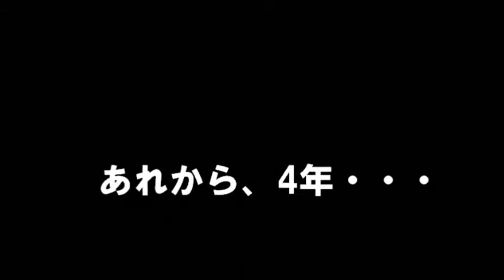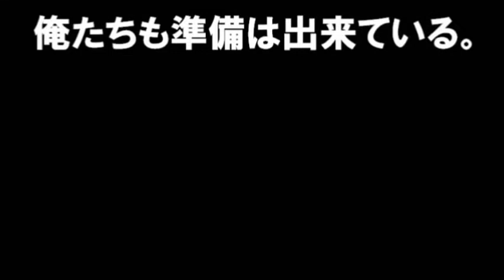【2014・ワールドカップ（ブラジル）サッカー優勝への円陣】メンバー発表！W杯日本代表23人が決定！サムライブルーを応援しよう！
【2014・W杯サッカーブラジル大会優勝への円陣】

～彼らの準備は出来ている。俺たちは、どうだ？～

2010年FIFAワールドカップ・南アフリカ大会

決勝トーナメント一回戦
日本ーパラグアイ
0-0（PK3-5）

あれから、4年・・・

6月13日に開幕する、
2014年FIFAワールドカップ・ブラジル大会

日本のワールドカップ初優勝を願って、
みんなで再度円陣を組み、日本結束。

■日本のグループリーグ組み合わせと日程

【グループC】

‹予選リーグ›

コートジボワール （レシフェ）
-現地時間：6月14日(22:00)
-日本時間：6月15日(10:00)

ギリシャ （ナタル）
-現地時間：6月19日(19:00)
-日本時間：6月20日(7:00)

コロンビア （クイアバ）
-現地時間：6月24日(16:00)
-日本時間：6月25日(5:00)

※グループ1位の場合

対戦国未定（リオデジャネイロ）
-日本時間：6月29日(5:00)

‹準々決勝›

対戦国未定（フォルタレザ）
-日本時間：7月5日(5:00)

‹準決勝›

対戦国未定（ベロオリゾンテ）
-日本時間：7月9日(5:00)

‹3位決定戦›

対戦国未定（ブラジリア）
-日本時間：7月13日(5:00)

‹決勝›

-日本時間：7月14日(4:00)

（※グループ2位の場合）

対戦国未定（レシフェ）
-日本時間：6月30日(5:00)

‹準々決勝›

対戦国未定（サルバドル）
-日本時間：7月6日(5:00)

‹準決勝›

対戦国未定（サンパウロ）
-日本時間：7月10日(5:00)

‹3位決定戦›

-日本時間：7月13日(5:00)

‹決勝›

-日本時間：7月14日(4:00)